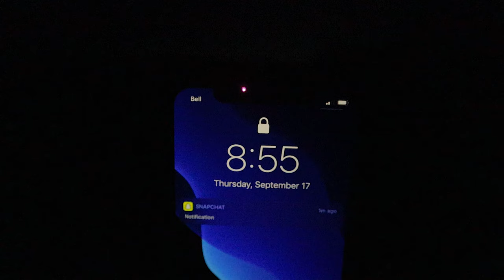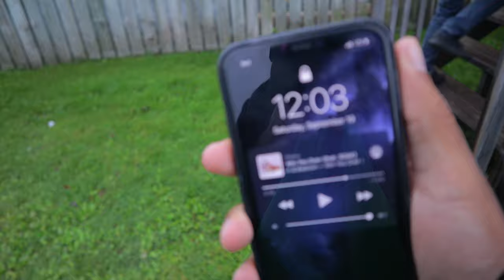I have something to confess | Vlog 7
I though to myself, when i'm old it'd be good idea to watch a little documentary of myself !

Hope you enjoy this documentary in the making.

Send me stuff and i'll show them in the vlogs

Consider using the following links to buy stuff, it will help me produce more content.

Camera - Canon EOS M50 Mirrorless Vlogging Camera Kit with EF-M 15-45mm Lens, Black
Camera mic - BOYA by-MM1 Shotgun Video Microphone with Shock Mount, Deadcat Windscreen
Lens - Sigma 16mm F/1.4 DC DN Contemporary Lens for Canon EF-M (402971)
Gorilla Pod - Joby JB01507 GorillaPod 3K
Drone - DJI Mavic Mini Combo

Others
My Laptop for editing - Razer Blade 15
Storage - SAMSUNG T7 Portable SSD 500GB
Studio monitors - Mackie CR-X Series, 5-Inch
Audio interface - BEHRINGER U-PHORIA UMC202HD, 2-Channel

Love the music in the vlogs? - Music by epidemic sounds